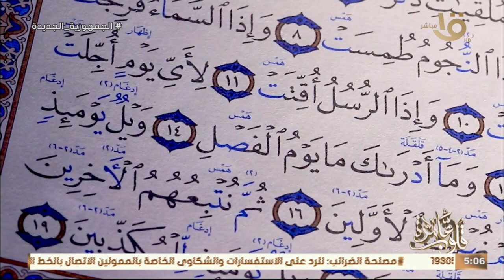قلوب عامرة | كتاب قلوب عامرة " القراءة برواية حفص عن عاصم بقصر المنفصل" مع د. نادية عمارة